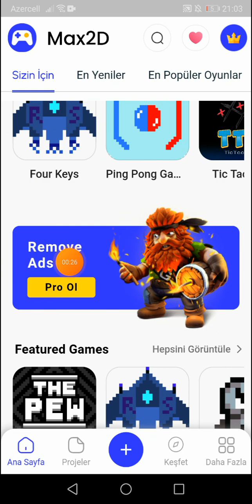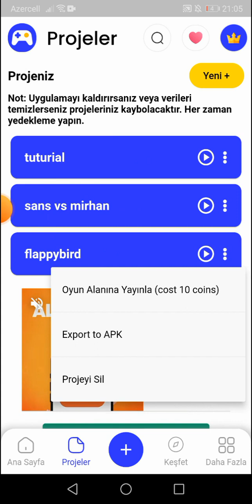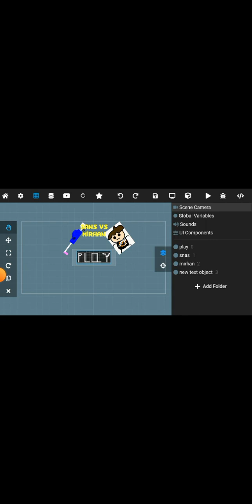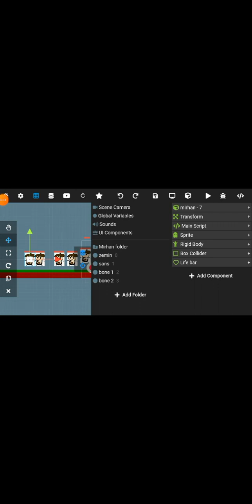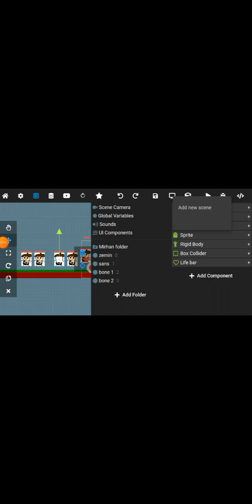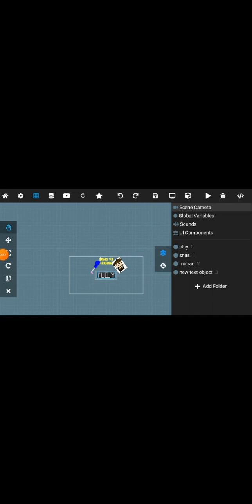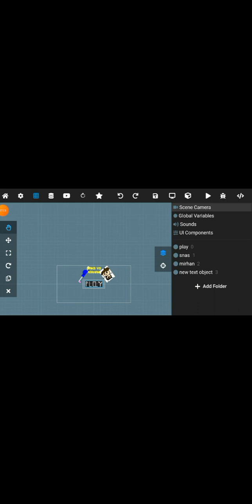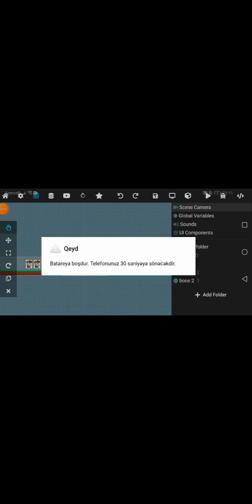Max2d yeni oyun ÇOK yakında